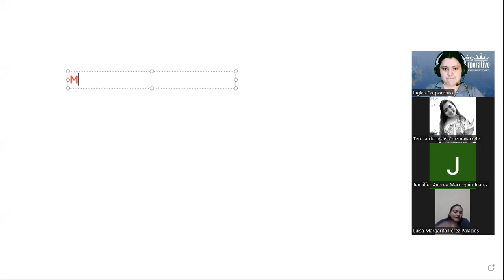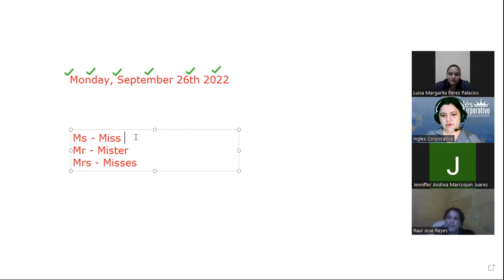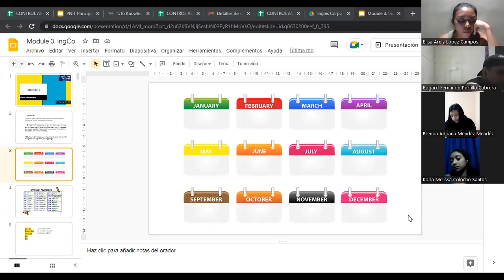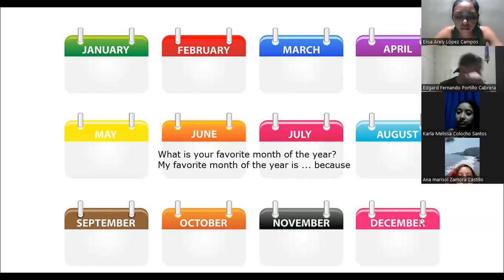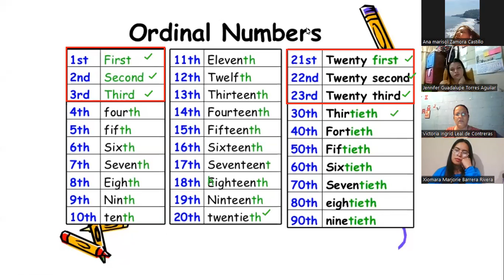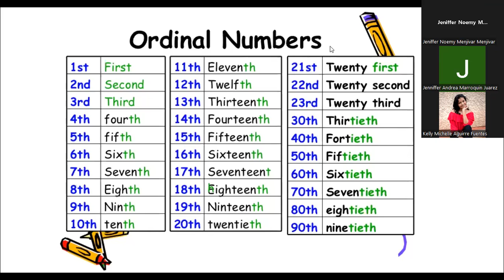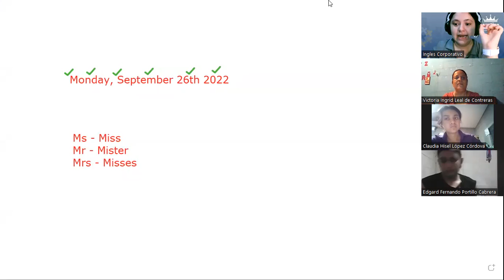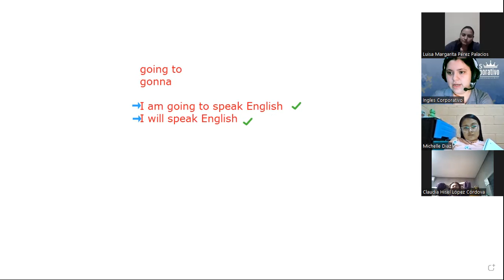Inglés Corporativo-26-09-22-Months and Ordinal Numbers (Class 1)